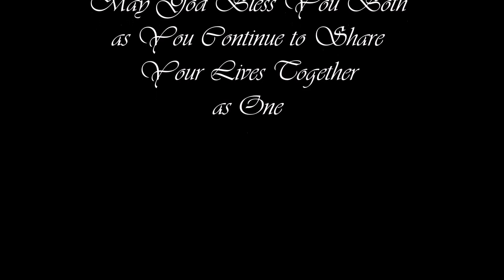The Wedding of Rack Brown and Eric Sanchez, November 22, 2014